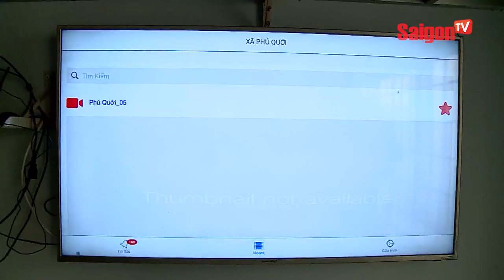Người dân miền Tây ra tay bắt tội phạm - SAIGONTV